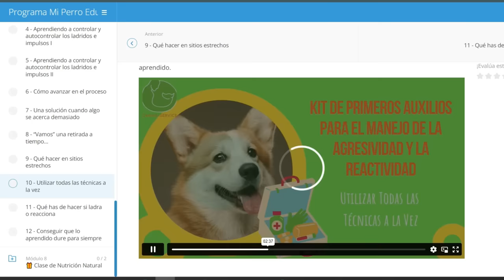✅ HAZ ESTO y tu PERRO ACUDIRA SIEMPRE a tu LLAMADA!! (💯x💯Garantizado)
Cómo conseguir que te perro obedezca siempre a tu llamada con varios ejercicios de adiestramiento canino y obediencia que te servirán para poder soltarlo con la seguridad de que acudirá a tu llamado.

👉 Te ayudo con mi programa de entreno online Paso a Paso